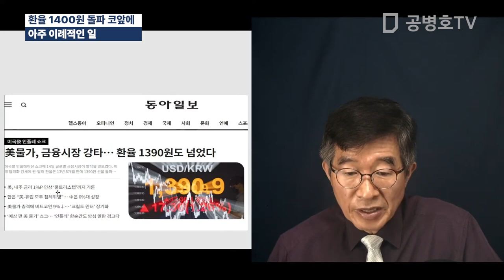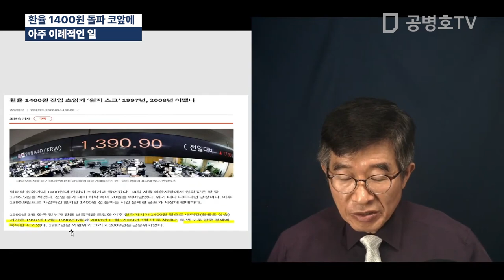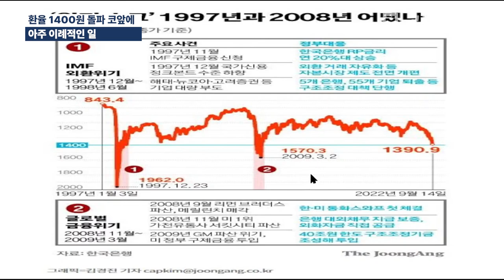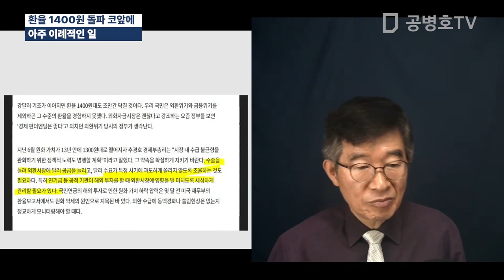분위기, 이상하다 / 환율 1400원 돌파 코앞에 / 아주 이례적인 일 [공병호TV]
Bitcoin : 3MTW849AkP2ftLeSK2teZHMmzLu7Z83s9U